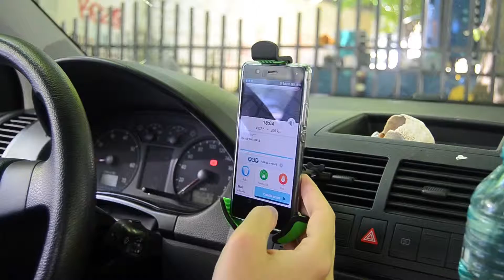Sighisoara - part. I